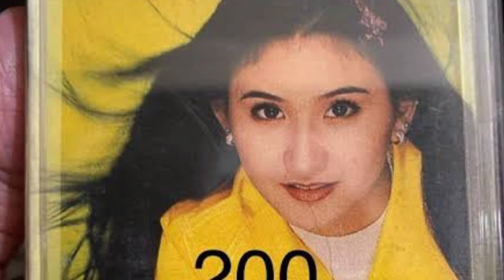MATAPOS MAGPAALAM sa MUNDO ng SHOWBIZ SILIPIN NATIN ANG TOTOONG BUHAY NGAYON ni RICA PERALEJO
Rica Peralejo Buhay ngayon
Rica Peralejo Life Now
Rica Peralejo Family
Rica Peralejo Husband